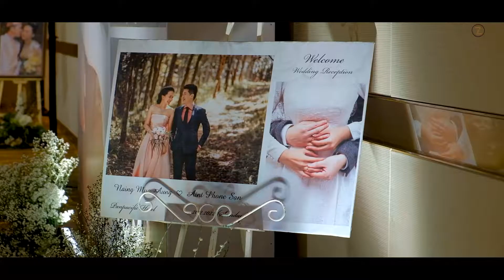Naing & Aint Short Film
ZAW MYO - Videography - Naing & Aint   Short Film